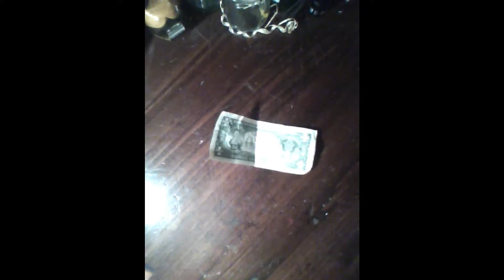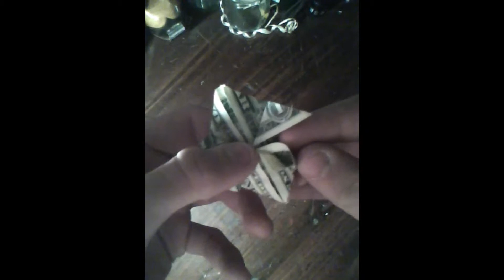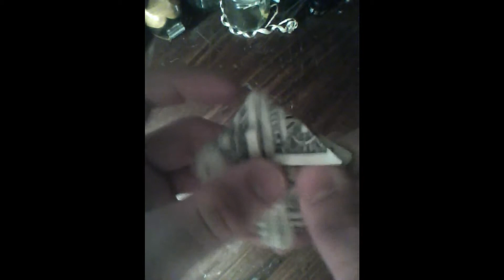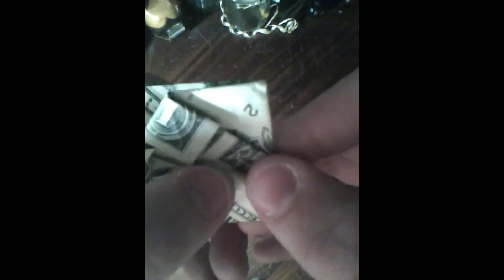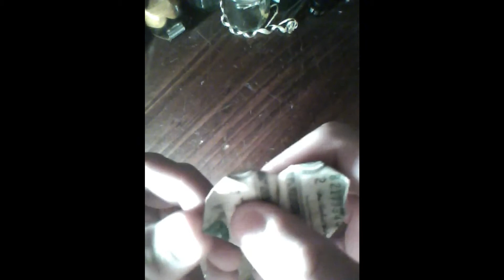fold a dollar into a heart for your sweetheart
this is a tutorial on how to old a simple dollar into a heart that is sure to bring a smile to your lovedones face